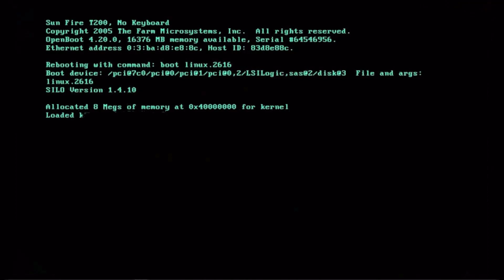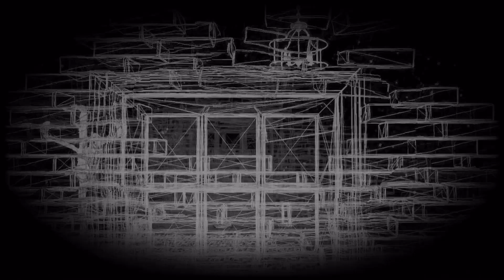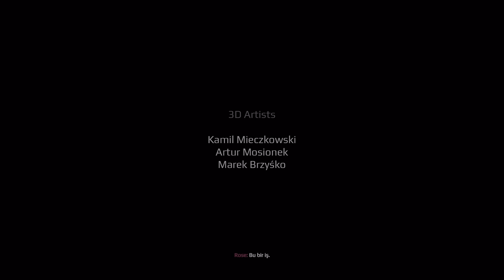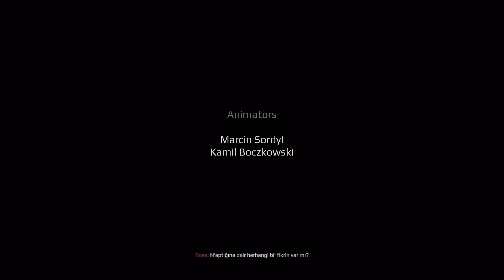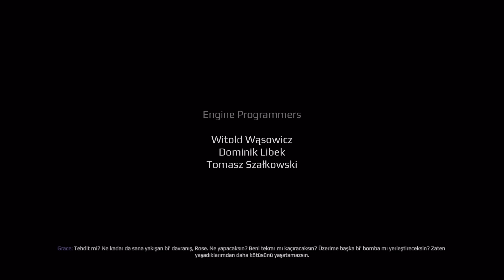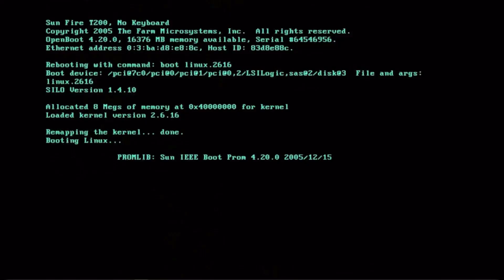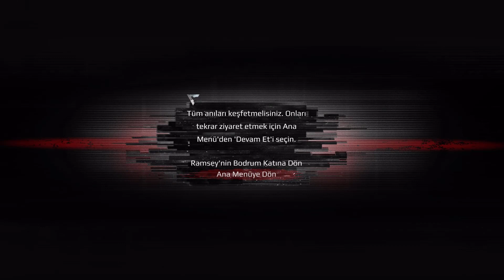MÜTHİŞ FİNAL ( Get Even ) B-13